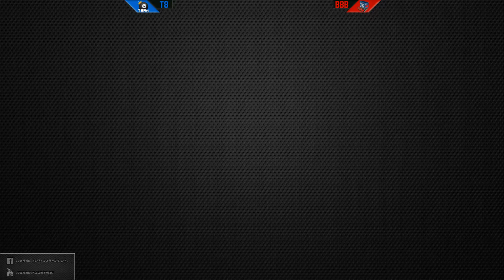Medway League Series: Season 5! - Week 6 - Team 8 vs Blue Bin Boomers